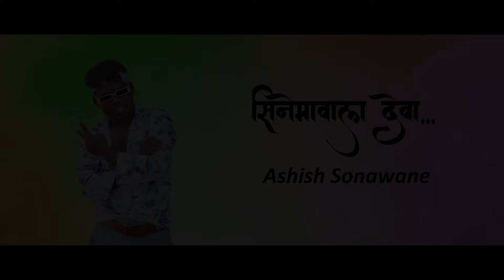चांडाळ चौकडी | भाग २९७ संपुर्ण | चार दिवसाचा राजा Chandal Chaukdi | EP 297 FULL | Char Divsacha raja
बायकोच्या त्रासाला कंटाळून सदाशिव गाव सोडून चाललेला असतो तेवढ्यात त्याला रेल्वे लाईन च्या कडेला पैशाने भरलेली एक बॅग सापडते . आता हि बॅग कोणाची आहे ? एवढया पैशाचे सदा नेमके काय करतॊ ? पैसे आल्यावर सदा आणि त्याच्या बायकोचा रुबाब ? नक्की बघा धमाल कॉमेडी एपिसोड